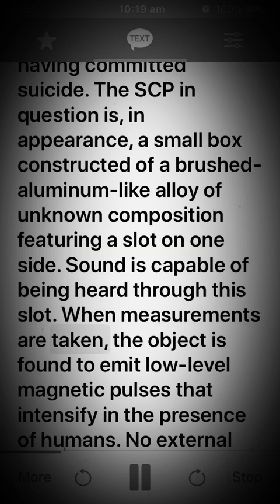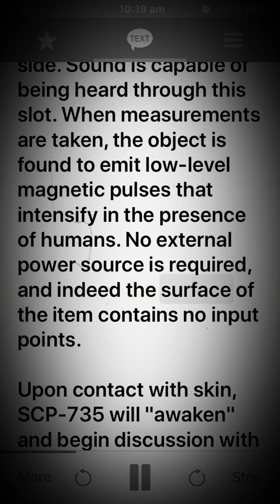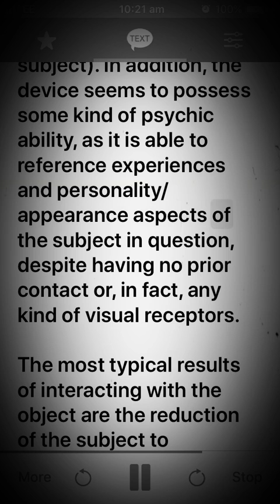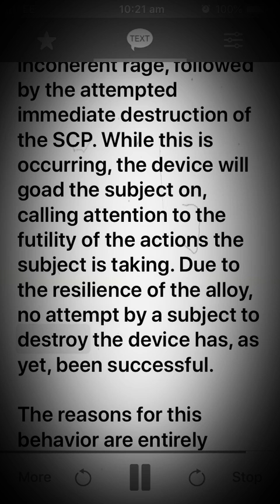Scp 735 Insult Box